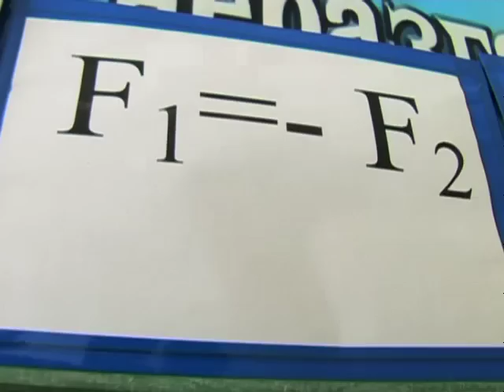UNICEF: Disaster training for Uzbekistan's children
FERGHANA, Uzbekistan, 27 May 2009  Uzbekistan is prone to earthquakes as well as landslides, flooding, mudflows and man-made disasters.

Through a partnership with the European Commission, UNICEF is seeking to reduce the risks posed by natural and man-made disasters in Uzbekistan. More than 300 schools in 36 vulnerable communities are now working to assess and mitigate the risk of disasters.

Under the project, UNICEF and the European Commission are helping Uzbekistan's emergency services to coordinate their disaster-response planning.

Schools are also reinforcing training drills by integrating the study of natural disasters throughout their curriculum, so that when the project ends, the knowledge is passed on.